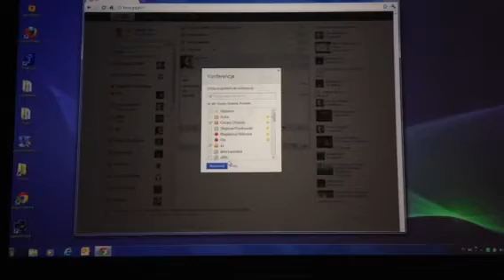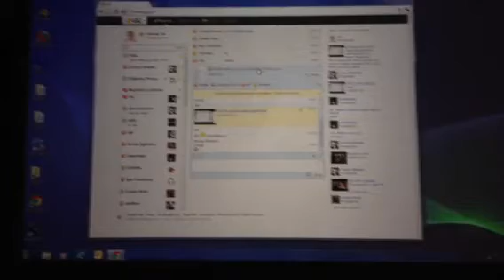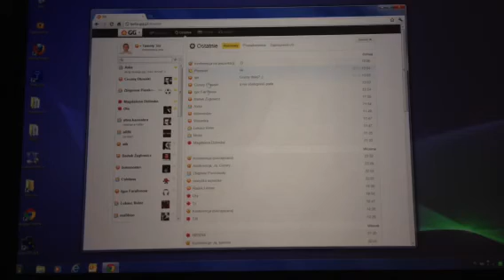Gg konferencje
Gg